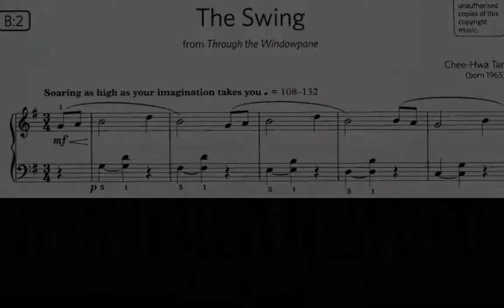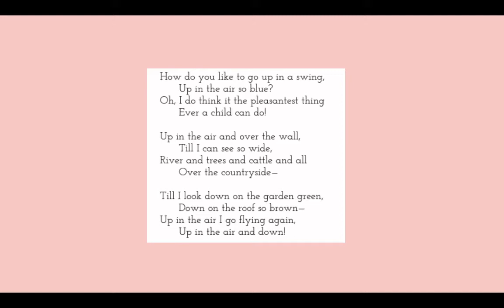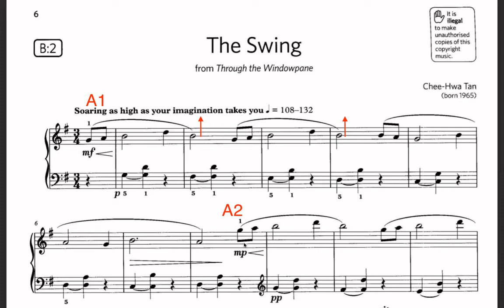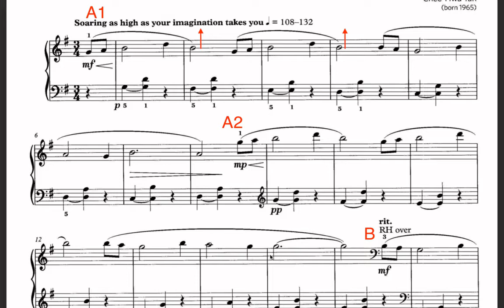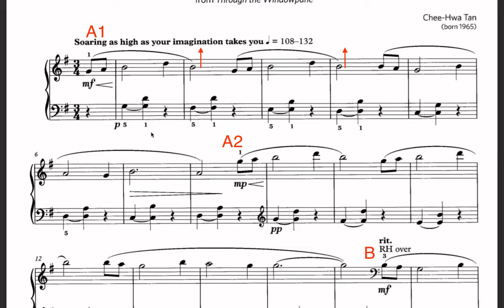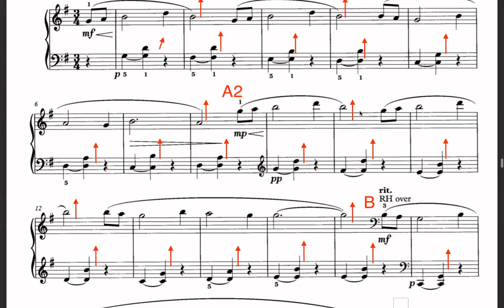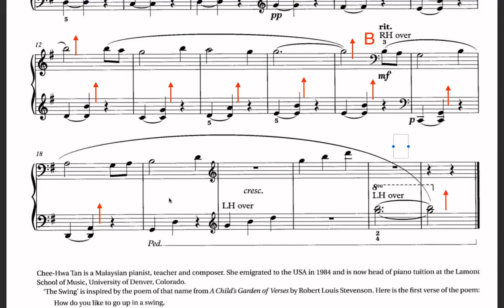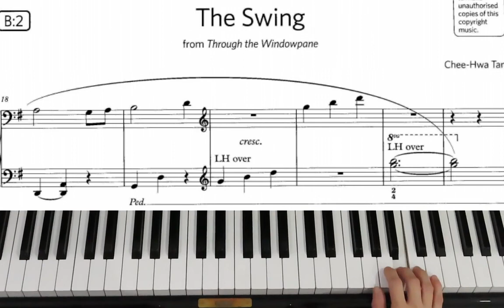How To Play, The Swing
by Chee-Hwa Tan
ABRSM grade 1, B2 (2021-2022)